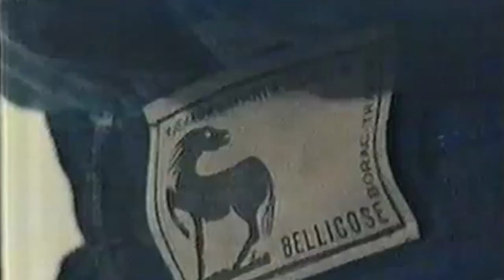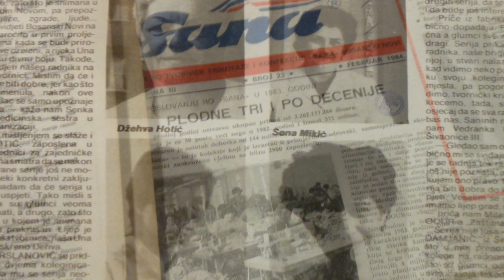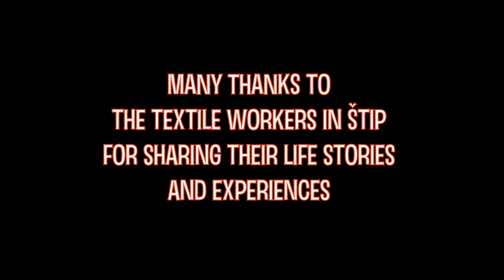Where have all the workers gone?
This film tells the tale of textile workers in post-Yugoslav states. The garment industry was very successful in socialist times, and employed thousands of workers, particularly women. After the Yugoslav break-up and post-socialist transition, however, the industry underwent a process of economic decline and deindustrialisation. Textile workers in the former Yugoslavia faced factory closures, job losses and exploitative working conditions, thus losing the social security and social rights experienced during socialism.

Written and narrated by Chiara Bonfiglioli
Directed and post-produced by Yorgos Karagiannakis, PitchDarkProductions
Produced by CITSEE